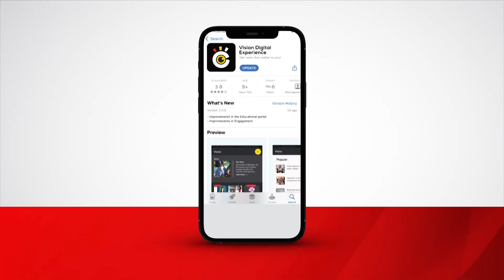World AIDS Day celebrations